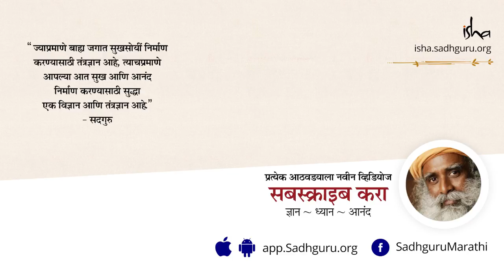जिवंत गुरुचे महत्व! | Significance of a Live Guru | गुरु कुणाला म्हणतात ? । गुरु म्हणजे काय?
गुरु कुणाला म्हणावं? एका साधकासाठी हयात असलेला गुरु अधिक प्रभावी ठरतो की जो हयात नाही तो प्रभावी ठरतो?
गुरु संबंधित अशा प्रश्नांचा उलगडा सदगुरू ह्या व्हीडीयोत करत आहेत.